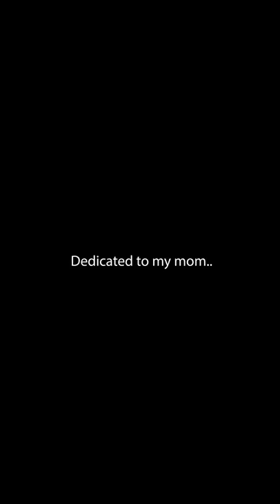Today was a hard day..💔 PART 2!😭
Little Mama is crying..💔 And the ICEE wall is getting cleaned up.😭

We all know Isabelle(8) has been on a ledge quite a bit. And the more I thought about it I think it was her safe place during COVID and the entire pandemic. I know she can be silly but we all have different ways to cope. So am I taking her safe place away? When I told her we had to clean up the mess she was surprised. I didn't expect her to react so sad to be honest.